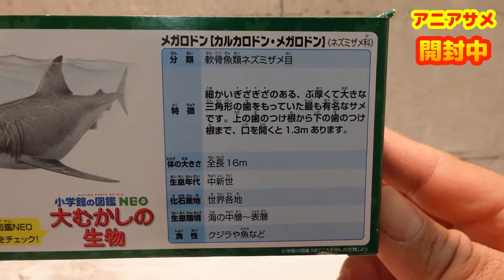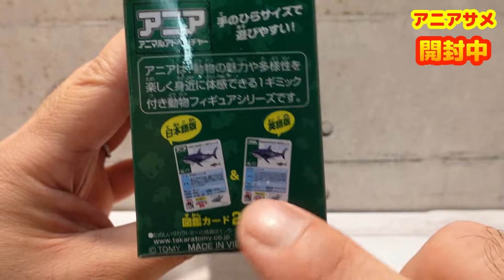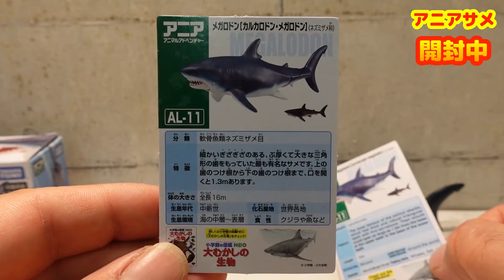Megalodon Shark Toys アニア メガロドン ホホジロザメ サメのおもちゃ 開封してみた！！